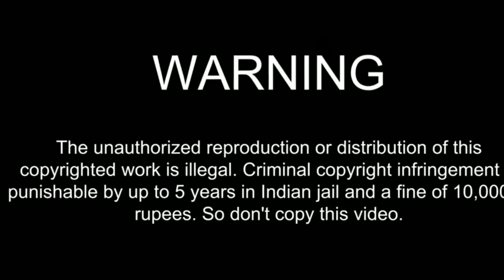KOLKATA STYLE DOI MUSHROOM RECIPE | FULL ON IMMUNITY TO BOOST YOUR HEALTH | CHABIR HESEL